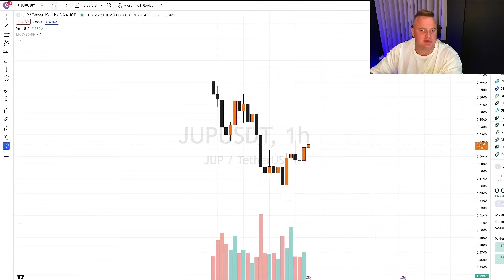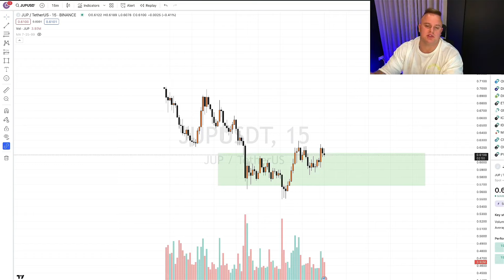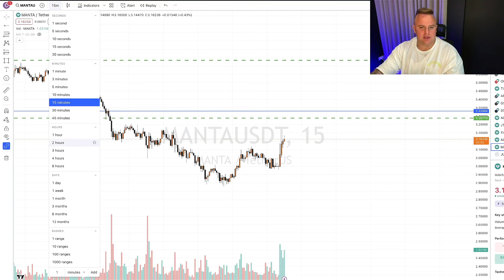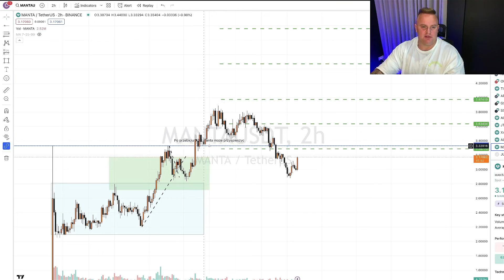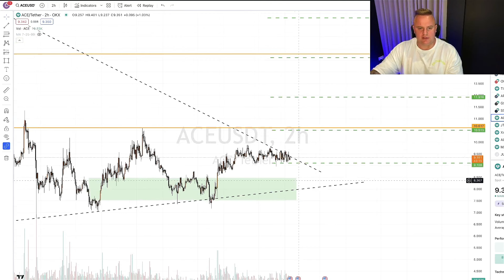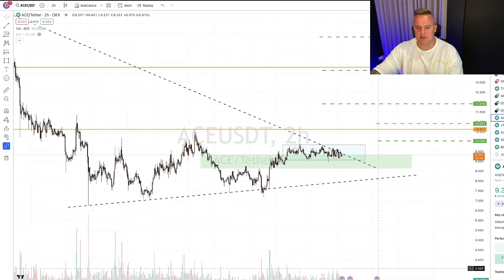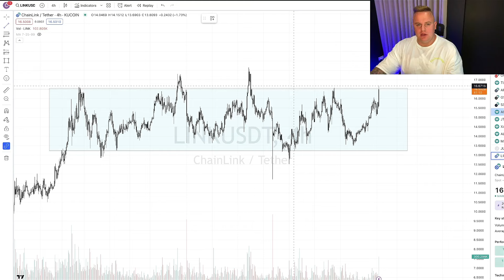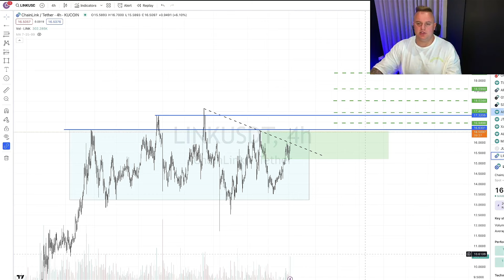Najlepsze Monety na Najbliższy czas? - Rynkowa Analiza Techniczna (Jupiter, Manta, Chainlink) 💰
Aplikuj do współpracy 1:1 📞

Chainlink? Manta? A może Jupiter? Jakie są Najlepsze monety na najbliższy czas?!

Widzimy się jutro o 19:00 na odcinku z NOWEJ SERII!

Poniżej znajdziesz listę giełd, na której kupisz dane projekty jakie będę wstawiał w tej fazie rynku. Z reflinków większości giełd masz plusy, m.in. niższe prowizje:

Pozostałe:
Binance:

Moje jedyne prawdziwe konto, którym odpowiadam Wam na komentarze to: @Aaron Kuczynski - KONIECZNIE ZWRACAJ UWAGĘ NA AVATAR ORAZ NA NAZWĘ!

Zgodnie z nowymi wytycznymi UOKIK informuje, że film zawiera autopromocję, czyli promocję
marki własnej , a także reklamę giełd kryptowalutowych takich jak: Bybit, Binance, MexC, OkX, KuCoin, za które twórca dostaje wynagrodzenie w ramach afiliacji.

📍📍 WAŻNE📍📍
Prosimy o ostrożność, ponieważ OSZUŚCI/BOTY podszywają się pod moją osobę na kanale YouTube jak na moich mediach społecznościowych, bardzo często składając w komentarzach pod filmami różnej maści propozycje!
Pamiętaj, NIGDY NIE REAGUJ na żadne numery telefonu, NIE REAGUJ na zaczepki lub informacje, że gdzieś pod jakimś numerem telefonu możesz uzyskać pomoc! NIE REAGUJ, jeśli w jakikolwiek sposób pierwszy dostaniesz wiadomość.
Ja oraz mój zespół NIGDY, jako osoba czy jako firma,  NIE PISZEMY DO LUDZI JAKO PIERWSI!

OSTRZEŻENIE O RYZYKU! Żadna z analiz ani informacji zawarta w tym nagraniu nie jest rekomendacją inwestycyjną w rozumieniu przepisów Rozporządzenia Ministra Finansów z dnia 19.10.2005r w sprawie informacji stanowiących rekomendacje dotyczące instrumentów finansowych lub ich emitentów (Dz.U. z 2005 r. Nr 206, poz. 1715).
Analizy oraz informacje są prywatną sugestią autora, który nie ponosi odpowiedzialności za wykonane działania i poniesione przez to zyski bądź straty.

RISK WARNING!  None of the analyses or information contained in this recording is an investment recommendation within the meaning of the Regulation of the Minister of Finance of 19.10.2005 on information constituting recommendations regarding financial instruments or their issuers (Journal of Laws of 2005 No. 206, item 1715  ).
The analyses and information are the private suggestion of the author, who is not responsible for the actions carried out and the profits or losses incurred thereby.